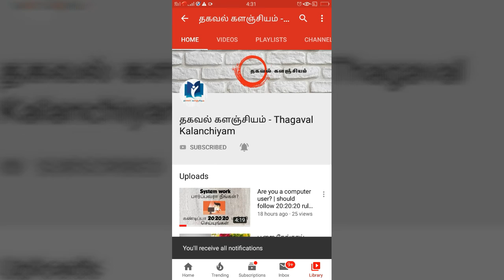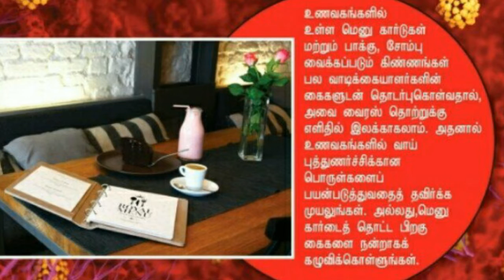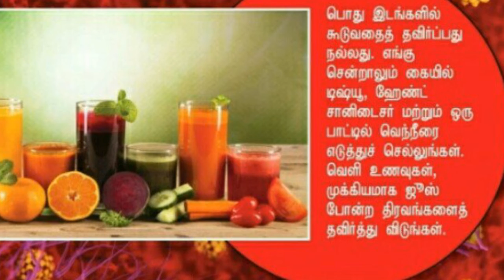கொரோனா - கட்டாயம் தவிர்க்க வேண்டிய 10 பொருட்கள் | Corona virus | Corona latest news